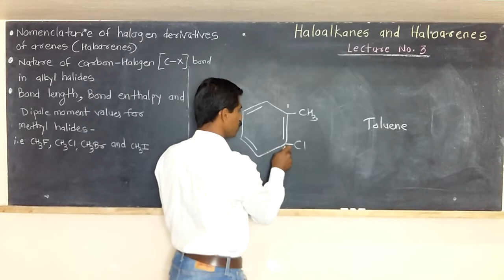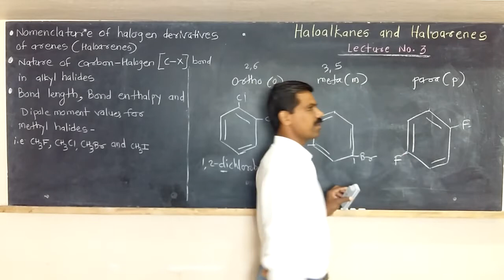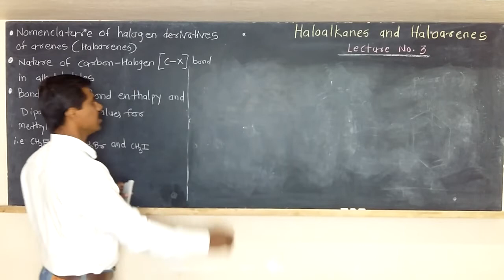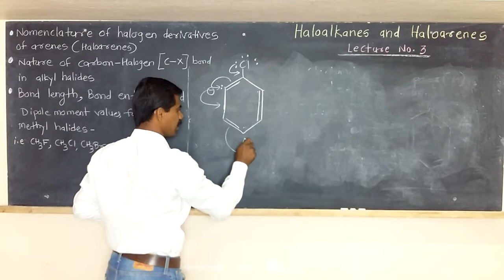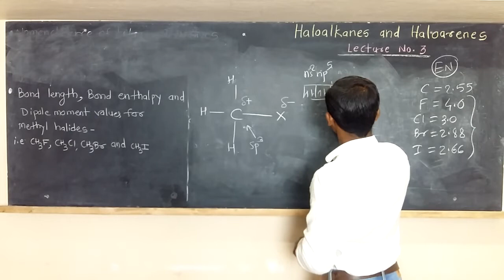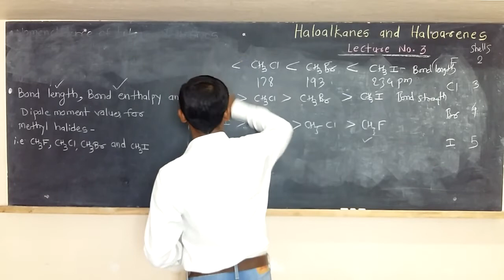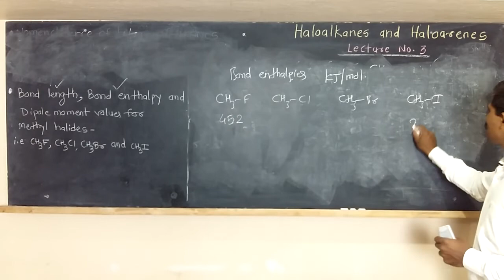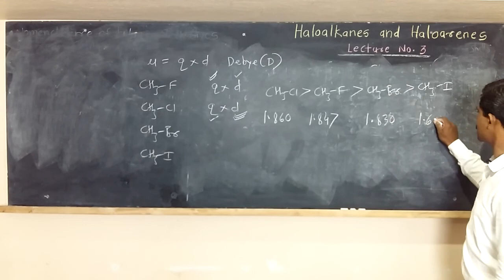Haloalkane and haloarenes#Nature of C-X bond in alkyl halides Bond Strength,dipole moment#H P Sir#